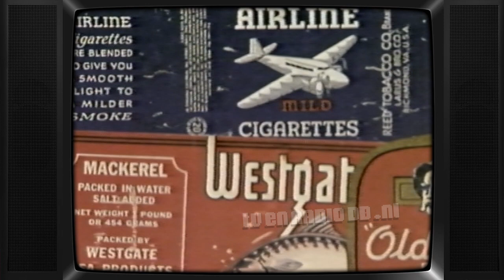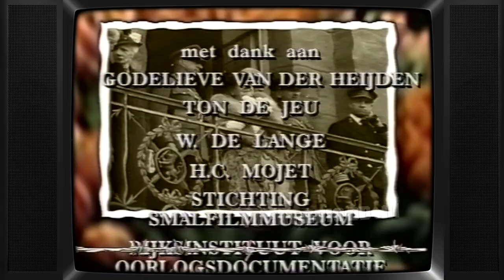TV: Verhalen Uit De Oorlog (19950505) - Aflevering 5 | Herinneringen Bekende Nederlanders aan WO II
Vijfde aflevering van de serie "Verhalen uit de Oorlog." Uitgezonden op 5 mei 1995 door RTL4.

Met dank aan Han voor het beschikbaar stellen van deze videoband.